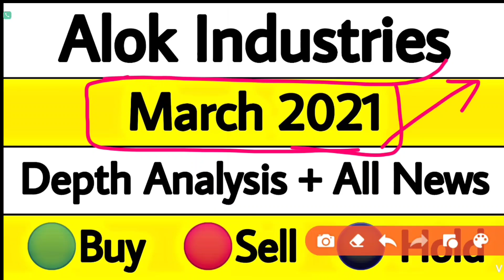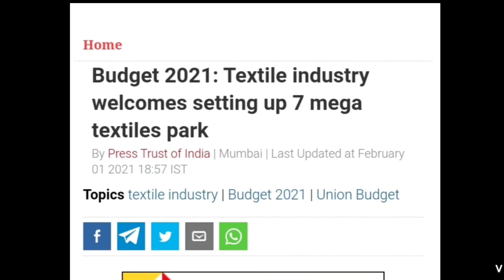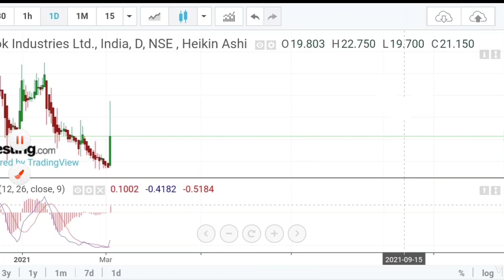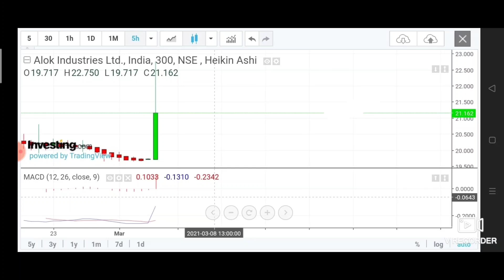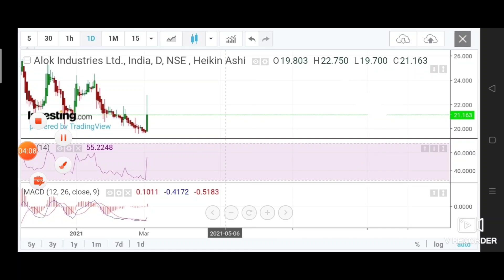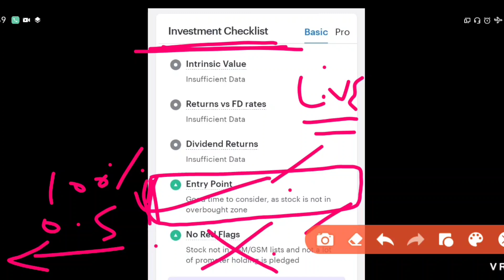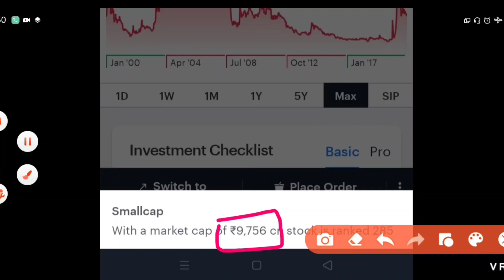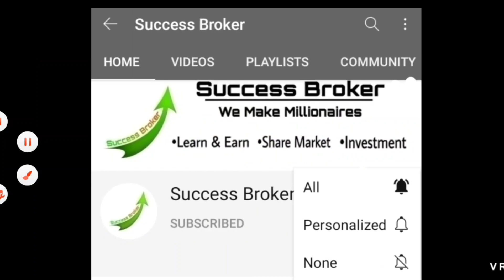Alok industries : Depth Analysis, Alok industries latest news, Alok industries share